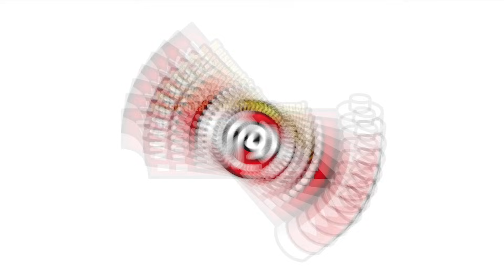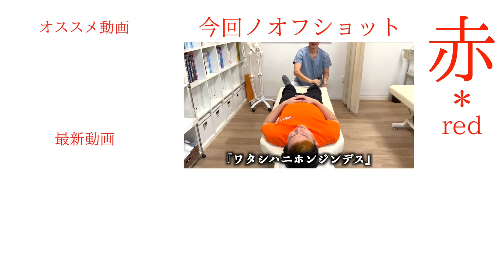【整体】足の裏の痛みの原因は腎臓!? 大阪のゴッドハンドの凄技で足の裏の痛みを解消！しかし激痛！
整体 大阪で歩くと痛みが出る足の裏の施術！
その原因は"腎臓"にあり!?

【マツヲタ動中記！ファンクラブ】

【マツヲタ動中記！メンバーのチャンネル】
株式会社心渡 取締役 ふらちゃん（紫）
株式会社暦 取締役 ウラノン（緑）
株式会社心渡　代表取締役 チョゴリ（オレンジ）
美容鍼灸王子（バーガンディ）
 株式会社Bright 代表取締役 マゼ（ピンク）

アイキャッチイラスト：らびちゅ

整体 大阪のゴッドハンドが足の裏の痛みを改善！